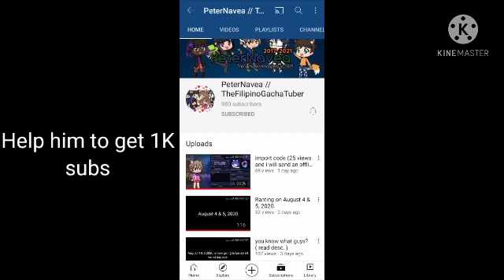Shout out to these users (Read description)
If you want a shout out from me, I can give you one on Friday next week